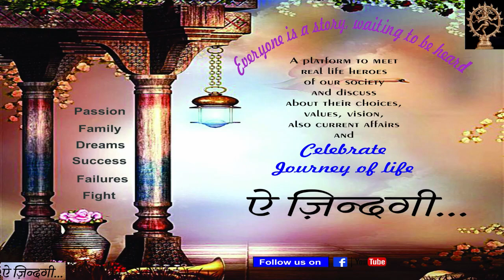Stage craft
Episode :2 Acting is the only reality rest all is melodrama. Noted Actor, Director, stage artist Gyanendra Pratap Singh aka 'Anshu' shares some of his observations about acting and actors.